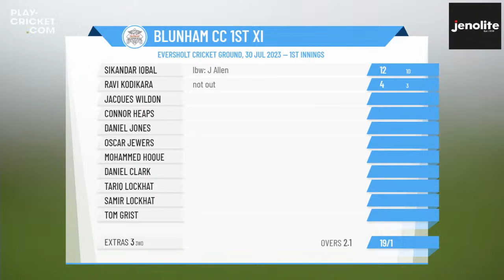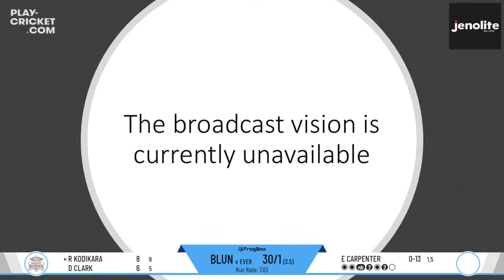Bedfordshire County Cricket League - Division Three - Eversholt CC 2nd XI v Blunham CC 1st XI